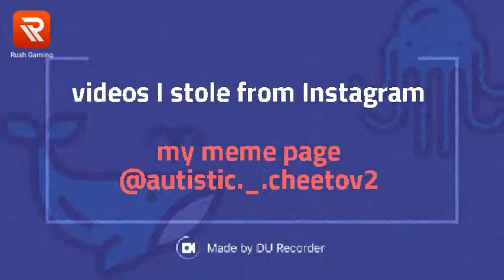Videos I stole From Instagram.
There are racial slurs. I didnt make these videos but only put them together. Most videos have watermarks. Feel free to go to Instagram, Tik Tok, or ifunny and follow watermarks you see.